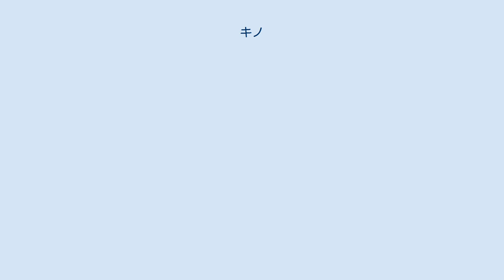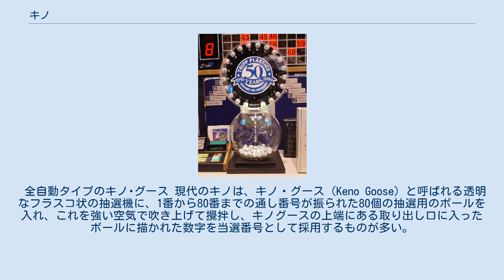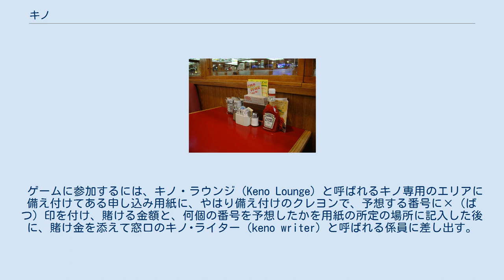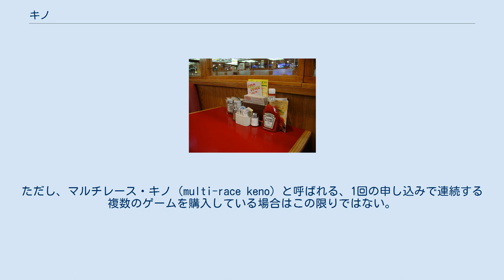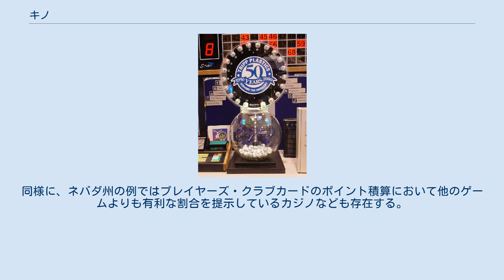キノ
キノ（Keno）とは、1番から80番までの番号の中から任意の番号を1個以上20個以下の範囲で予め選んでおき、その後にゲームの主催者によってランダムに決定される20個の当選番号の中に、その番号がいくつ含まれているかで得喪を決定する、ギャンブルゲームおよび宝くじである。
 ゲームの起源は紀元前の中国にあり、万里の長城の建設資金を調達する目的にも行われたと伝わっている。
米国においては、19世紀に鉄道の敷設や鉱山の採掘に従事する中国系移民たちの間で行われていたものが一般に広まったとされており、こんにちのアメリカの主なカジノの多くに設置されているほか、ヨーロッパの一部の国では宝くじとして発売されている。
 全自動タイプのキノ･グース 現代のキノは、キノ・グース（Keno Goose）と呼ばれる透明なフラスコ状の抽選機に、1番から80番までの通し番号が振られた80個の抽選用のボールを入れ、これを強い空気で吹き上げて攪拌し、キノグースの上端にある取り出し口に入ったボールに描かれた数字を当選番号として採用するものが多い。
選び出されたボールに描かれている数字の読み取り、場内へのアナウンス、及び場内への掲示は人間が手作業で行うが、2000年頃より、これを全自動で行う抽選機の普及が進んでいる。
また、日本人にもビンゴゲームで馴染み深い、ボールが入ったかごが回転するタイプの抽選機もある。
 ゲームに参加するには、キノ・ラウンジ（Keno Lounge）と呼ばれるキノ専用のエリアに備え付けてある申し込み用紙に、やはり備え付けのクレヨンで、予想する番号に×（ばつ）印を付け、賭ける金額と、何個の番号を予想したかを用紙の所定の場所に記入した後に、賭け金を添えて窓口のキノ･ライター（keno writer）と呼ばれる係員に差し出す。
申込用紙を受け取ったキノ･ライターは、予想された番号にマークが印刷された控え用紙を発行するので、これを受け取り、抽選が始まるのを待つ。
 カジノ併設のレストランの卓上に置かれているキノの申し込み用紙 また、カジノ内に併設されているレストランには、卓上にキノの申込み用紙を備え付けているところもある。
この場合は、申込用紙と賭け金を、キノ・ランナー（Keno Runner）と呼ばれる、場内を巡回しているキノゲーム専門の係員に渡す事で申し込むことが出来る。
そのようなレストランには、抽選の経過がモニターできる電光掲示板が、壁や柱に設置されている。
 抽選の結果、一定の条件を満たして賞金を受け取る権利が発生した場合は、次のゲームが始まる前までに、控え用紙を窓口、またはキノ・ランナーに提出し、賞金を受け取る必要がある。
ただし、マルチレース・キノ（multi-race keno）と呼ばれる、1回の申し込みで連続する複数のゲームを購入している場合はこの限りではない。
ラスベガスでは、1枚の申し込み用紙で一定ゲーム数以上を連続して購入すると、そのチケットは1年間有効になるというように、扱いがまったく異なってくる。
そのように、多数のマルチレース・キノを購入した客のために、部屋のテレビで抽選の経過を放映したり、インターネット上で系列のカジノホテルで行われたキノの結果を公表・検索できるようにしたりと、工夫を行っているカジノホテルもある。
 賞金が受け取れる条件及び倍率は、予め選んでおいた番号の数と、当選番号と一致した番号の数の組合せによって異なる。
その詳細は、申込用紙と同じ場所に備え付けてある配当表を参照することで知ることができる。
一般的には、多数を選んで多数が一致するほど受け取れる賞金は高くなる。
ただし、賞金には上限額が設定されているため、一定以上の条件では賞金が頭打ちとなる場合もある。
 なお、たいていのカジノでは通常のゲームの他に など、さまざまなバリエーションが提供されている。
 スロットマシンの一種で、キノをビデオゲーム化し、一人で自動的に遊べるようにしたもの。
一度に20枚のカードを個別に作成して一度に抽選を受けられるなどの工夫も見られ、一般的に、キノラウンジで行われる通常のキノよりも有利な賭けが提供されている場合が多い。
北米のカジノでは常に一定の人気があり、たいていのカジノで普通に見かけられる。
 一般的に、キノは、カジノで行われているゲームの中では最も分の悪いゲームであり、払い戻し率が70%を下回る場合も珍しくない。
しかし、類似のゲーム性を持ちながら払い戻し率が50%前後である一般的な宝くじと比較すれば、殆どの場合においてプレイヤーに有利である...